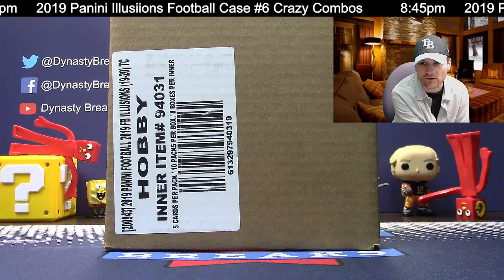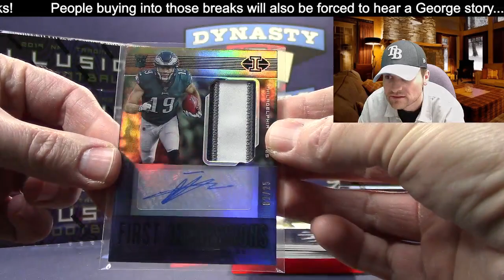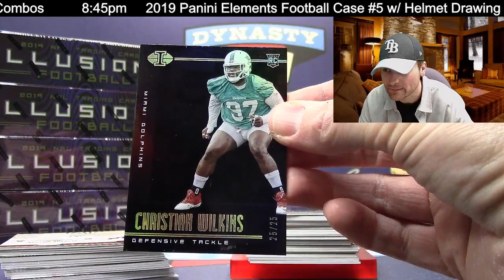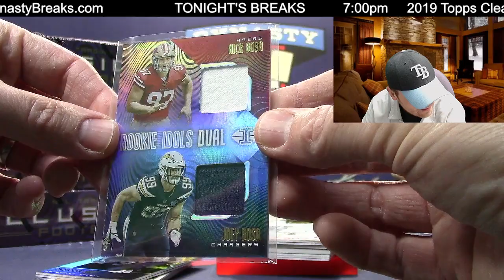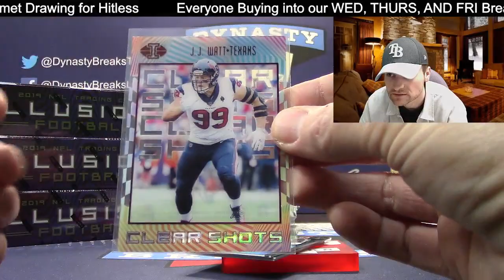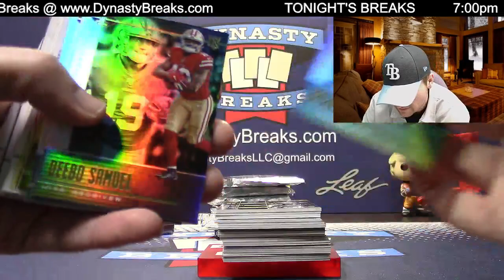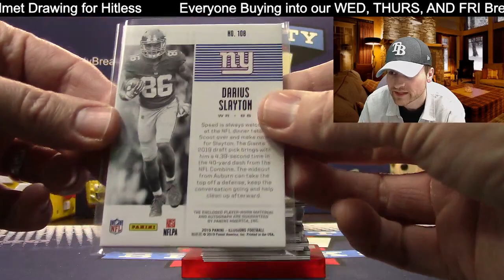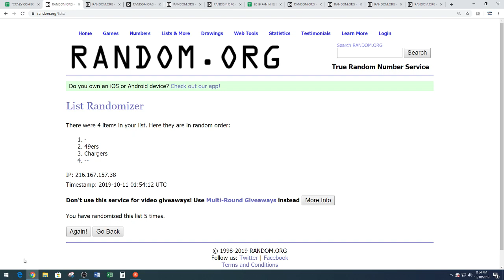2019 ILLUSIONS FOOTBALL CARD 8 BOX CASE BREAK #6 SPORTS CARDS